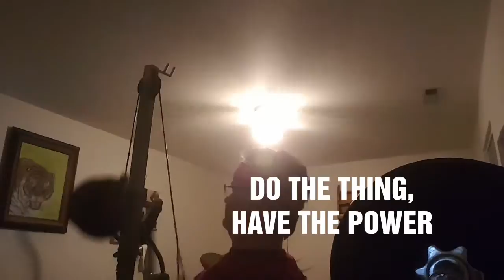DidUSweatToday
DO THE THING,  HAVE THE POWER